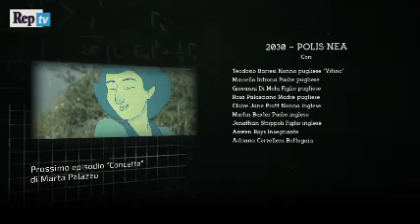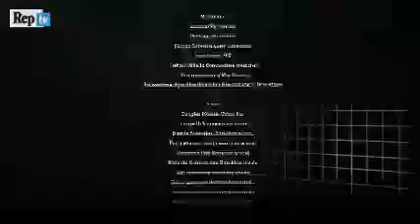Episodio 7/ 2030: Polis Nea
Past Forward è la serie per il web prodotta da Apulia Film Commission, in esclusiva su Repubblica.it. Un racconto visivo lungo nove decenni in nove episodi, dal 1970 al 2050, che attraverso autori e linguaggi diversi racconta i luoghi della Puglia: il Gargano, Polignano a Mare, la Valle D'Itria e il Salento diventano i set naturali per memorie, racconti e un presunto futuro tra incubi e utopie

A Polignano a Mare, nel 2037, la maggior parte della popolazione è inglese, tanto che la lingua parlata è diventata l'inglese e addirittura il suo nome è stato trasformato in Polineano. In un caldo giorno di primavera, la vita di una famiglia britannica proprietaria di una delle case più belle del centro storico è scossa dall'arrivo di un anziano pugliese, gravemente malato di Alzheimer, seguito dal suo nipotino. Il piccolo ben presto scoprirà che quella meravigliosa casa mai vista prima, di cui mai aveva sentito neanche parlare, un tempo apparteneva proprio a suo nonno

Regia: Pierluigi Ferrandini
Produzione esecutiva: UpArte
Cast: Teodosio Barresi, Marcello Introna, Giovanni Di Mola, Rosa Palasciano, Claire Jane Pratt, Martin Baxter, Jonathan Strippoli